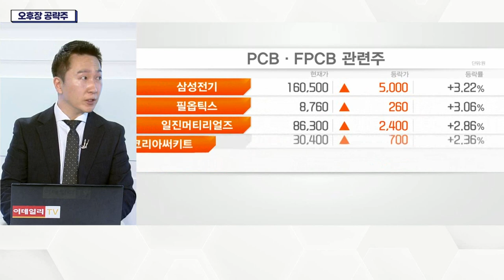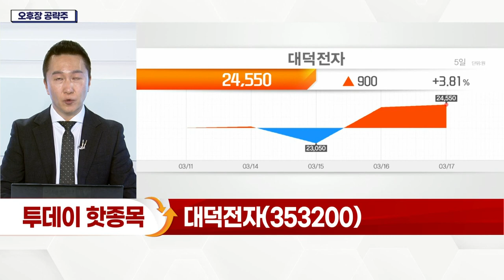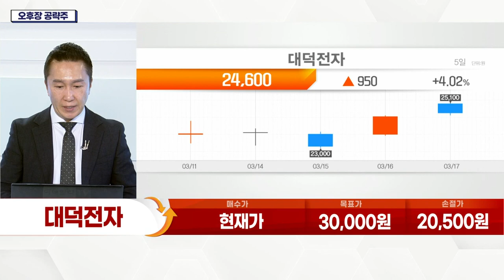대덕전자(353200)... 'FC-BGA' 대규모 신규 투자 가속도_오후장 공략주 (20220317)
- 'FC-BGA' 대규모 신규 투자 가속도
- 공급자 우위의 패키지 기판 시장
- 장기공급 계약 선호… 불확실성 완화